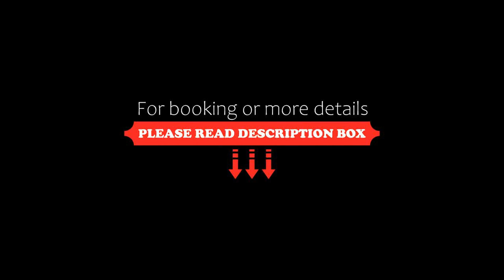Aparthotel Casita Blanca Adults Only, San Antonio, Spain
About Property:
You're eligible for a Genius discount at Aparthotel Casita Blanca - Adults Only! To save at this property, all you have to do is sign in.
With Calo des Moro Beach reachable in 800 metres, Aparthotel Casita Blanca - Adults Only features accommodation, a restaurant, a garden, a shared lounge and a terrace. Complimentary WiFi is offered throughout the property.
All units feature air conditioning and a satellite flat-screen TV. There is a...
Property Type: Hotel
Address: Calle Menéndez pidal Número 14, 07820 San Antonio, Spain
Searching For
1. Aparthotel Casita Blanca Adults Only - San Antonio - Spain
2. Aparthotel Casita Blanca Adults Only - San Antonio - Spain Address
3. Aparthotel Casita Blanca Adults Only - San Antonio - Spain Rooms
4. Aparthotel Casita Blanca Adults Only - San Antonio - Spain Amenities
5. Aparthotel Casita Blanca Adults Only - San Antonio - Spain Offers and Deals
Audio Credit:
Track Title: Reasons To Hope
Artist: Reed Mathis